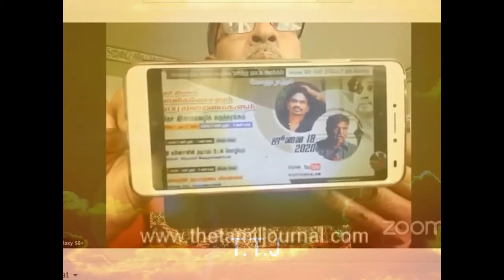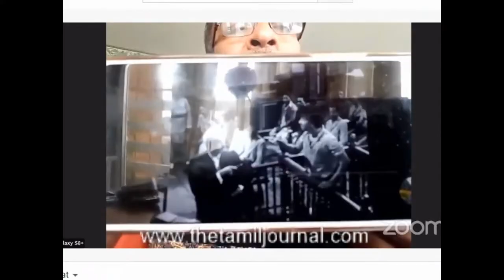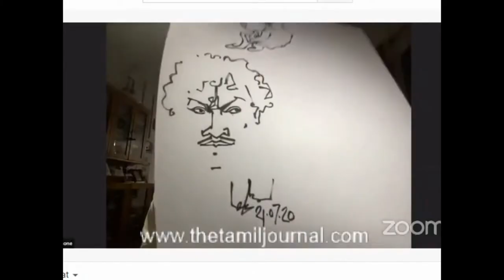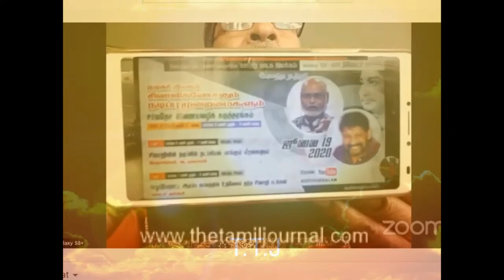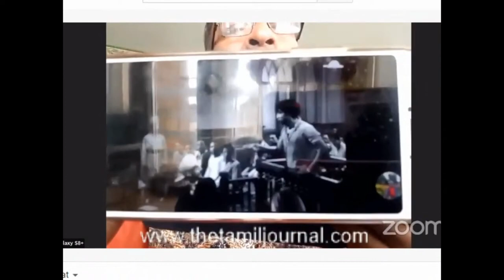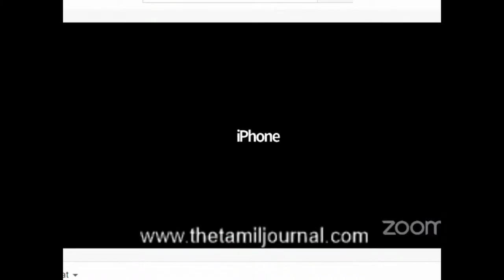சிவாஜி கணேசன் நினைவு நாள்- 21.07.2021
சிவாஜி கணேசன் நினைவு நாள் நேரடி Live காணொளிக் கருத்தரங்கு! "அப்பாவும் பிள்ளையும்" தலைப்பில் நடிகர் 'இளைய திலகம்' பிரபு  உரை: @ KOOTHUKKALAM